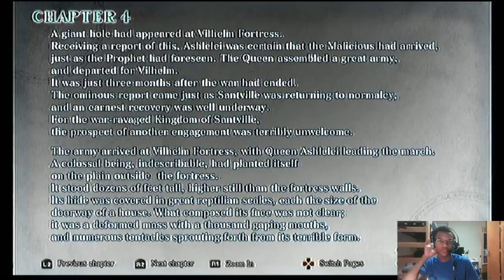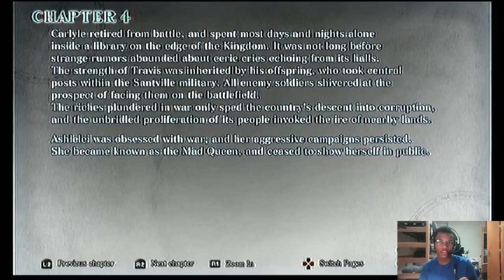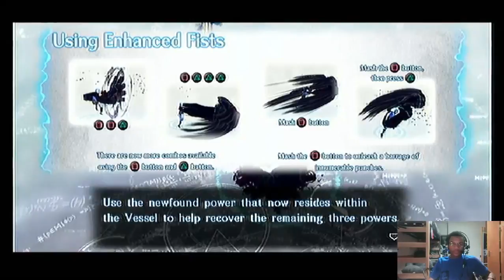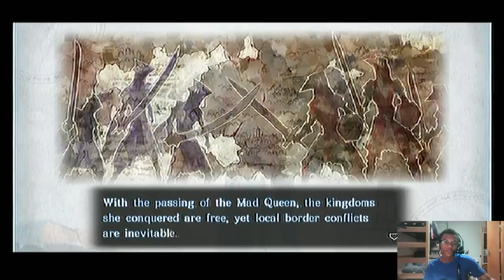Malicious Start to Finish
This is an older live-stream of my first playthrough of Malicious. I played the game from start to finish on camera and it took about 2 hours.